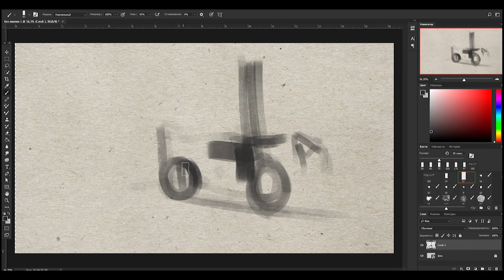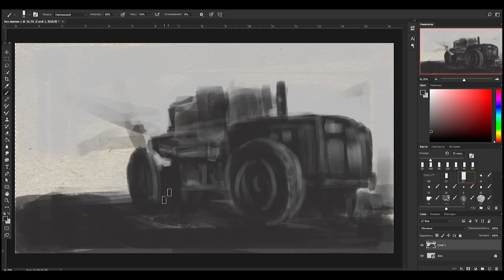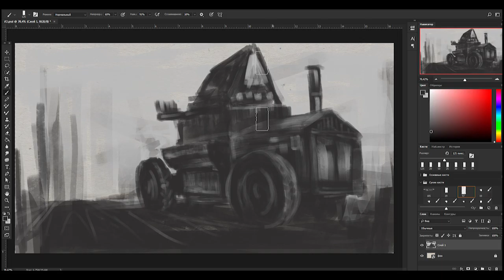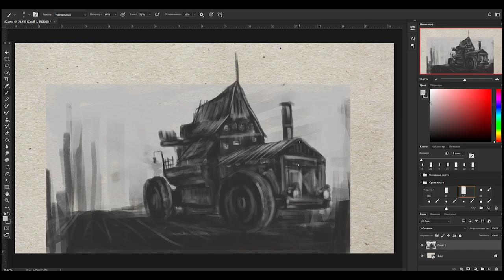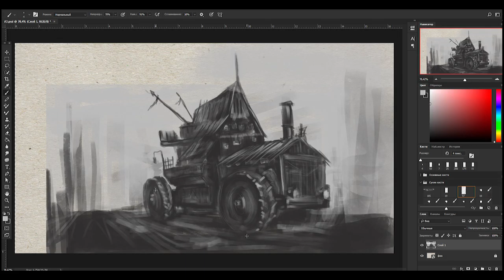Процесс создания иллюстрации постапокалиптического мира | Tutorial concept art pt.1